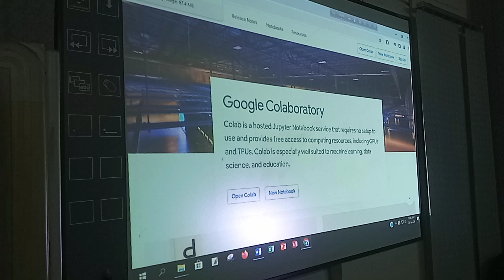NAEM BATCH 68